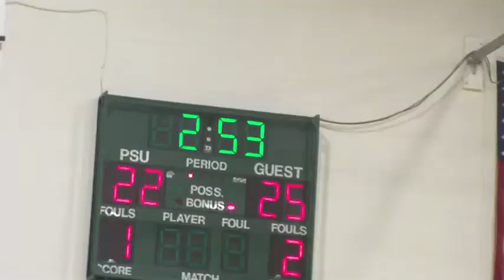PSU Sports (9/25-9/29)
Mens Soccer, Womens Volleyball, and Womens field hockey